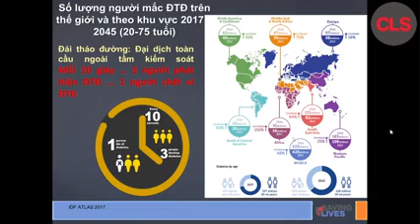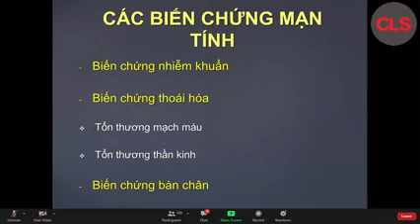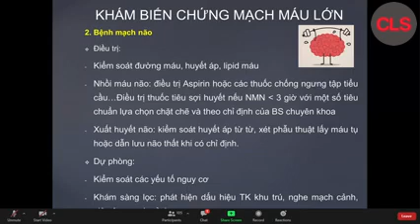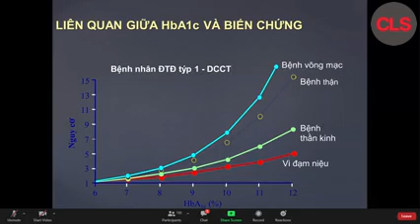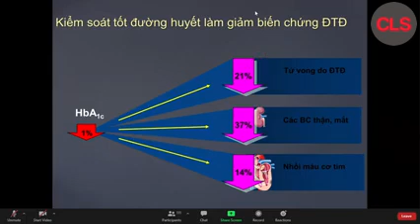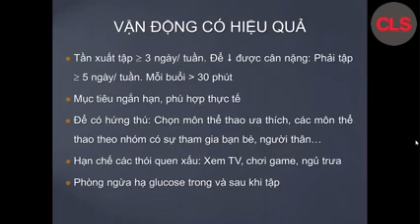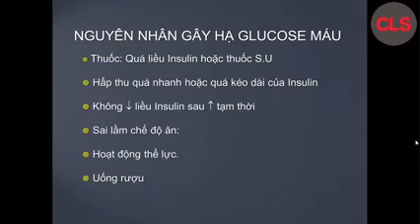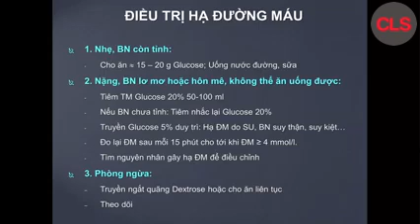ĐÁI THÁO ĐƯỜNG | CHẨN ĐOÁN VÀ ĐIỀU TRỊ | ThS. Lê Thanh Huyền